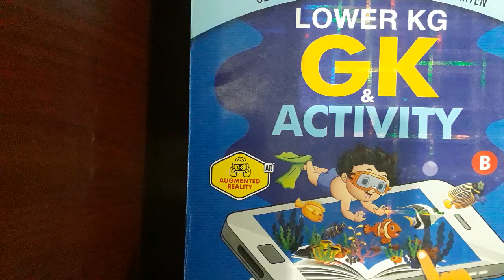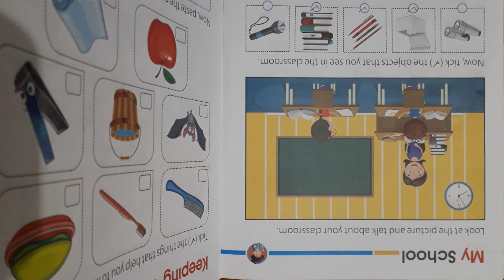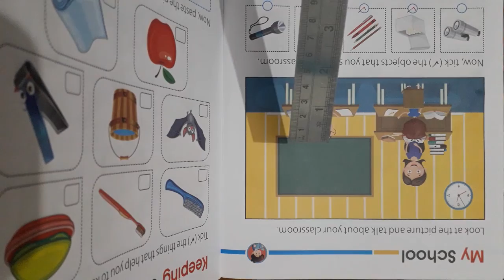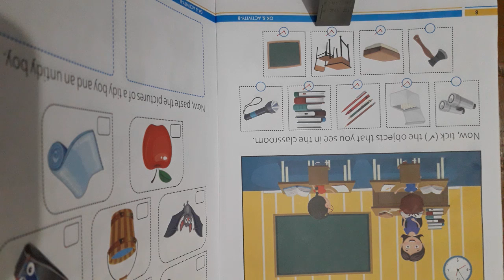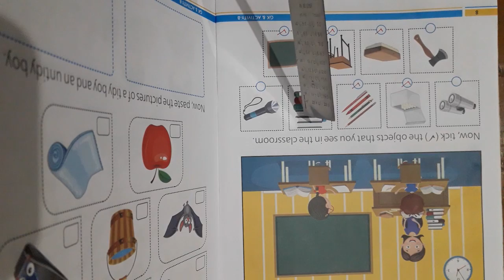CLASS LKG SUBJECT G K